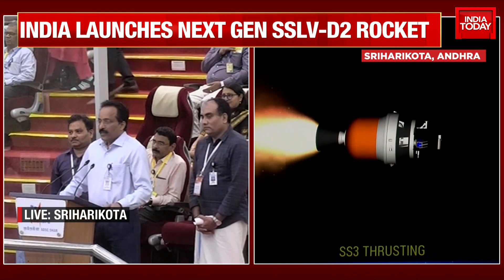'We Have A New Launch Vehicle': ISRO Successfully Introduces SSLV To The World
The Indian Space Research Organisation on Friday launched it's new offering, the Small Satellite Launch Vehicle (SSLV), on a second demonstration mission to Low Earth Orbit. It has been developed to shoulder the burden of the Polar Satellite Launch Vehicle (PSLV) and cater to the small satellite launch market.

SSLV, the sixth launch vehicle designed and developed by Isro, lifted off from the Satish Dhawan Space Centre in Sriharikota for a 15-minute flight to Low Earth Orbit with three payloads weighing over 350 kilograms. The primary payload on the mission was the Earth Observation Satellite-07 (EOS-7). The launch vehicle also carried rideshare payload Janus-1 and AzaadiSAT-2.